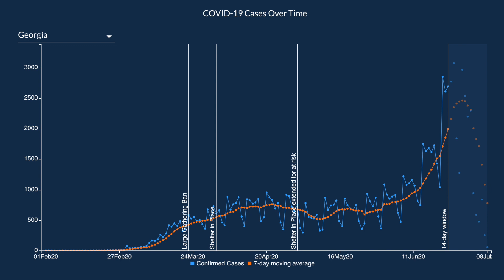7/8/2020 Georgia DPH COVID 19 Daily Report 3:00PM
7/8/2020 3:00PM Daily update from the Georgia Department of Public Health in American Sign Language by David Cowan and All Hands On.
Gwinnett 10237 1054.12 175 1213
Fulton 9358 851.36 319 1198
DeKalb 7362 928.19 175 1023
Non-Georgia Resident 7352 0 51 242
Cobb 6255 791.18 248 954
Hall 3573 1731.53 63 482
Clayton 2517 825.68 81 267
Muscogee 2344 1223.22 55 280
Chatham 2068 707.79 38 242
Dougherty 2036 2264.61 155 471
Lowndes 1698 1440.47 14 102
Troup 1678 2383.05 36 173
Cherokee 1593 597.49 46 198
Henry 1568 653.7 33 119
Whitfield 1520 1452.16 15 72
Bibb 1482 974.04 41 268
Richmond 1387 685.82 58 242
Glynn 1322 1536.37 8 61
Douglas 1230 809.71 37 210
Colquitt 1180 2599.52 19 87
Unknown 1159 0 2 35
Forsyth 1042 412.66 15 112
Carroll 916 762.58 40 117
Tift 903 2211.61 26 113
Houston 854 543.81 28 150
Bartow 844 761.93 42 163
Coweta 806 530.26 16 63
Clarke 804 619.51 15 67
Newton 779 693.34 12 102
Paulding 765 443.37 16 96
Habersham 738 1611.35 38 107
Columbia 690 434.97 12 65
Coffee 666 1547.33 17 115
Floyd 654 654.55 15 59
Baldwin 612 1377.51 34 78
Rockdale 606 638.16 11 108
Sumter 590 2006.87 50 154
Barrow 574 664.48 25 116
Ware 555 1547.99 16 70
Bulloch 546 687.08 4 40
Thomas 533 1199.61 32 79
Spalding 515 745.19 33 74
Walton 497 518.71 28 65
Mitchell 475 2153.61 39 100
Fayette 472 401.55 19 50
Gordon 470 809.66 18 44
Jackson 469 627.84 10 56
Chattahoochee 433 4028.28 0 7
Lee 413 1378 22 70
Harris 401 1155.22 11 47
Upson 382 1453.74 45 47
Walker 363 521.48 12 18
Worth 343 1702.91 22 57
Catoosa 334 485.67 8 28
Butts 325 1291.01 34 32
Appling 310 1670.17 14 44
Crisp 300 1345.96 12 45
Toombs 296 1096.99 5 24
Early 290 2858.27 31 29
Bacon 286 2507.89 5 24
Stephens 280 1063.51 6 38
Laurens 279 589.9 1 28
Polk 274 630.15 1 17
Decatur 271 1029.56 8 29
Murray 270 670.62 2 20
Grady 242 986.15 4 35
Terrell 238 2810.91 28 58
Franklin 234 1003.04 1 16
Camden 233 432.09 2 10
Meriwether 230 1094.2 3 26
Monroe 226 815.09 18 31
Hancock 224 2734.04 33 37
Pierce 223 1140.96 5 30
Effingham 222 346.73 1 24
Dooly 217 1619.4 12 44
Stewart 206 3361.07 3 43
Randolph 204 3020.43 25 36
Brooks 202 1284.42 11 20
Gilmer 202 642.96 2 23
Putnam 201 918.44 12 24
Bryan 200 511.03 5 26
Oconee 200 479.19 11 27
Cook 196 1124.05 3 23
Ben Hill 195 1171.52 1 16
Echols 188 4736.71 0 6
Turner 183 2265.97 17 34
Atkinson 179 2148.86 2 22
Emanuel 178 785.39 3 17
Liberty 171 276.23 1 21
Calhoun 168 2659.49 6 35
Tattnall 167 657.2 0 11
Dawson 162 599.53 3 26
Burke 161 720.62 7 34
Jefferson 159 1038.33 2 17
Washington 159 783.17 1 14
White 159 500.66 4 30
Berrien 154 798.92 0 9
Lumpkin 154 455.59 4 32
Lanier 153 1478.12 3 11
Banks 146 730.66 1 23
Elbert 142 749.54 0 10
Lamar 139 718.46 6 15
Jeff Davis 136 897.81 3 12
Madison 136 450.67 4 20
Telfair 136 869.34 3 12
Jenkins 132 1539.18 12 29
McDuffie 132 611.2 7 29
Wilcox 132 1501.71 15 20
Macon 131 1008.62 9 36
Peach 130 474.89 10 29
Dodge 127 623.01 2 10
Jones 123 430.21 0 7
Wayne 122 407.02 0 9
Brantley 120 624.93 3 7
Clinch 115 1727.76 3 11
Fannin 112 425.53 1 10
Johnson 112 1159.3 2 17
Greene 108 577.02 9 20
Pike 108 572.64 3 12
Pickens 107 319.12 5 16
Screven 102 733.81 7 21
Oglethorpe 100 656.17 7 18
Wilkinson 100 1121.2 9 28
Haralson 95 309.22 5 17
Hart 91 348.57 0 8
Union 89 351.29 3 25
Marion 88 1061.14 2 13
Talbot 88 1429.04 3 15
Wilkes 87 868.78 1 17
Irwin 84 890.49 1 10
Bleckley 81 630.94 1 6
Jasper 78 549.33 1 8
Dade 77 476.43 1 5
Charlton 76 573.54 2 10
Chattooga 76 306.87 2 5
Heard 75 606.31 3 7
Candler 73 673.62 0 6
McIntosh 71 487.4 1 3
Morgan 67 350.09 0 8
Rabun 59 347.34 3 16
Long 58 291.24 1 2
Towns 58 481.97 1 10
Pulaski 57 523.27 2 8
Clay 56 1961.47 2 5
Wheeler 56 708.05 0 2
Crawford 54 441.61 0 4
Seminole 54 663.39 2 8
Lincoln 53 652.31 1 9
Miller 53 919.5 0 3
Montgomery 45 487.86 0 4
Baker 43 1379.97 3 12
Twiggs 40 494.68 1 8
Taylor 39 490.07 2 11
Treutlen 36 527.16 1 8
Evans 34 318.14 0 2
Warren 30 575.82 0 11
Webster 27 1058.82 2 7
Schley 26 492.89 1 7
Quitman 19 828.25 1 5
Glascock 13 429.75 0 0
Taliaferro 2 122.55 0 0